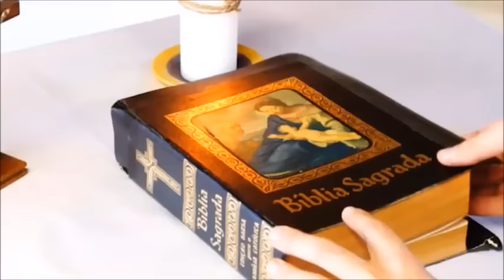Uma Palavra para o seu dia. 30/11/2015